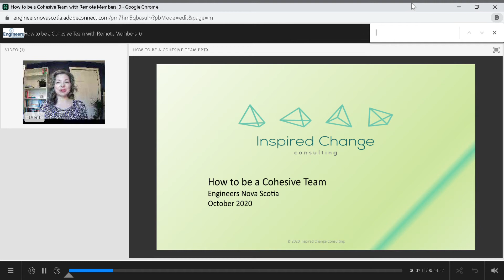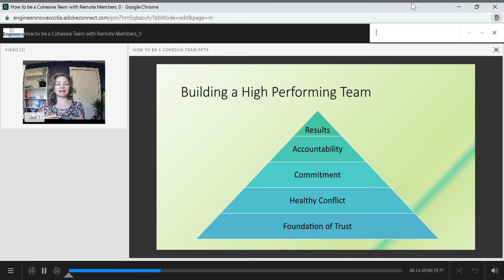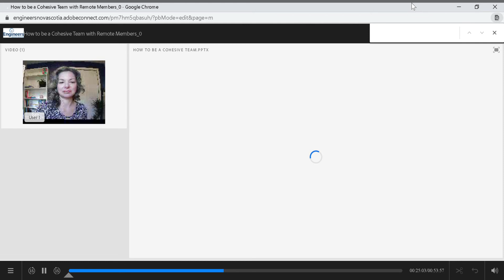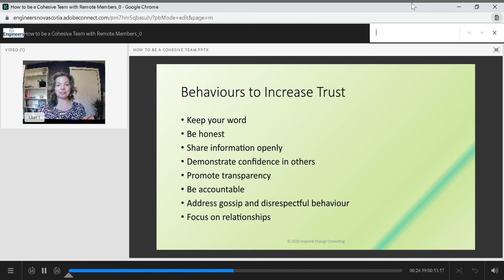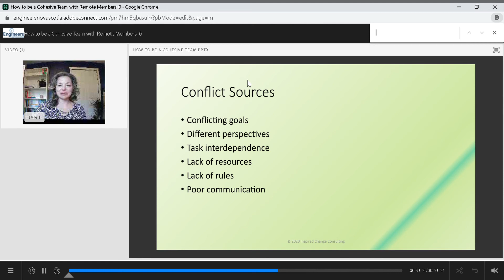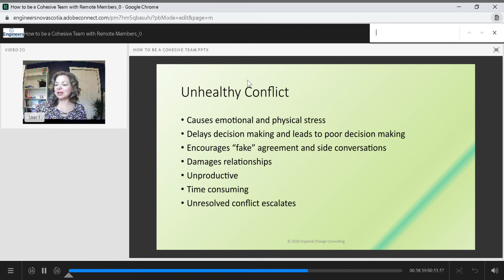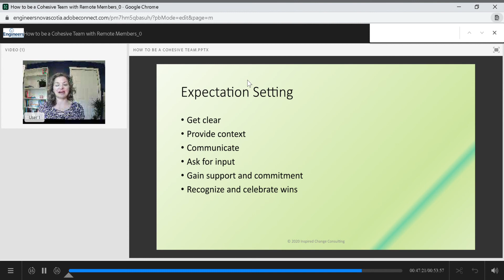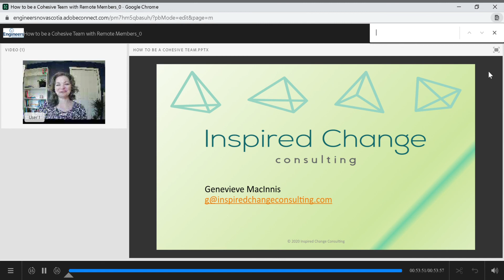How to be a Cohesive Team with Remote Members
The health crisis created by COVID 19 has changed our workplaces. Shelter-in-place directives have disrupted our routines and forced us to find new ways of accomplishing our business goals.

Employers and employees have a lot to benefit from by maintaining more flexibility into our workplaces. Work from home, flex hours and virtual meetings generate cost savings, support work/life balance and contribute to a healthier planet– They are also here to stay.

Engineers frequently hold leadership roles, even when they are not directly managing a team. In our new environment, understanding efficiency, engagement and relationships in a remote workplace are essential skills.

Join this session to learn:
Importance of setting clear expectations
Tools to improve remote communication
Strategies to ensure all voices are heard
Behaviours that nurture trust

About the presenter:  Genevieve MacInnis is known for her strategic thinking and her ability to connect with individuals across all levels of the organization. She is highly skilled at asking thought provoking questions and having candid conversation to address tough issues.

Her style is dynamic, stimulating change by helping others learn how to be more self-aware, practice conscious leadership and build authentic relationships based on honesty and trust.

Genevieve has an extensive background in Human Resources with over 20 years of experience. She is the owner of Inspired Change Consulting, providing services in the areas of employee engagement, leadership development and implementing change.